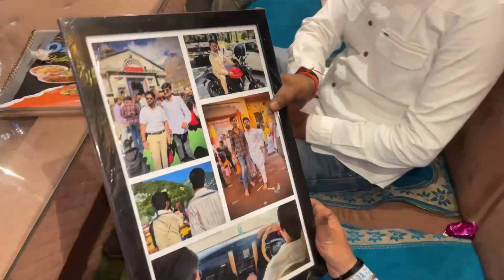Surprise birthday party 🥮 | lekin kiski ?